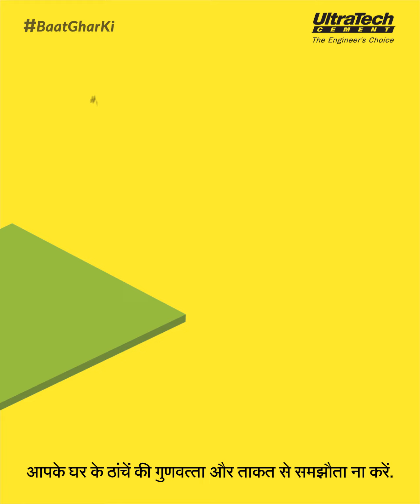Ultra Tech - Estimating cost of building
In our campaign BaatGharKi we educate and inform people on different aspects of building a home.